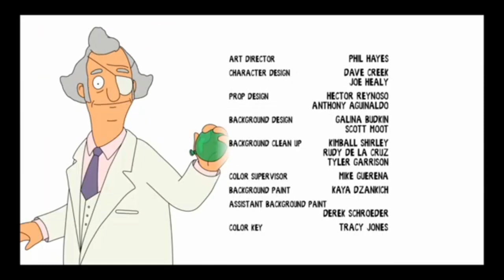99 Red Balloons (sort of extended) - Bob’s Burgers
Maybe I’ll do something with this channel and upload things like this idk. Also this is an extended version of the extended version.